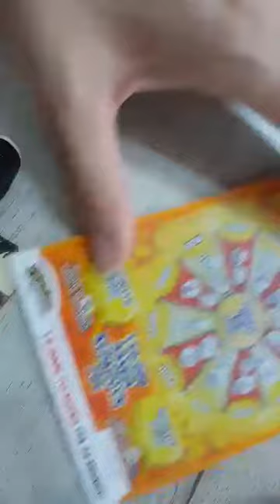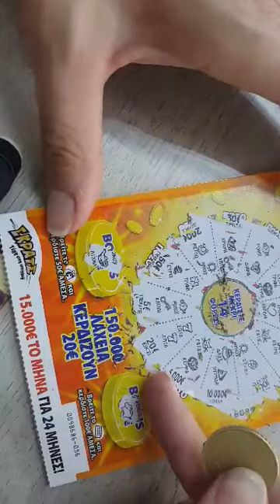24 μήνες τύχη ή όχι . . ;